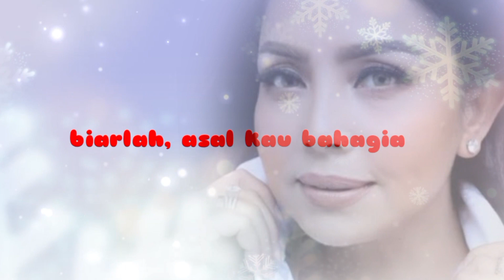Mayang sari - Kusalah menilai [ video lirik ]